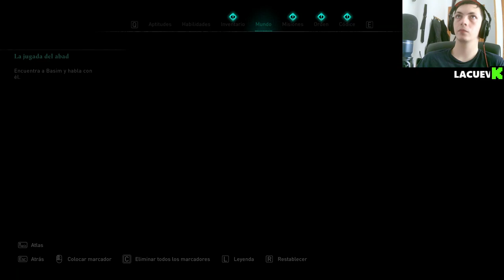🚀 El Prodigio en AssassinsCreedValhalla: ¡Descubre la Historia Épica! 🏹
Bienvenidos a nuestra serie de Assassin's Creed Valhalla, donde exploramos cada rincón de este épico videojuego. En este episodio, nos adentramos en la fascinante historia de "El Prodigio". Únete a nosotros mientras desentrañamos los misterios y enfrentamos los desafíos que nos esperan. Con increíbles batallas, impresionantes paisajes y una narrativa cautivadora, este capítulo promete mantenerte al borde de tu asiento. No te pierdas esta emocionante aventura en el mundo de los vikingos.